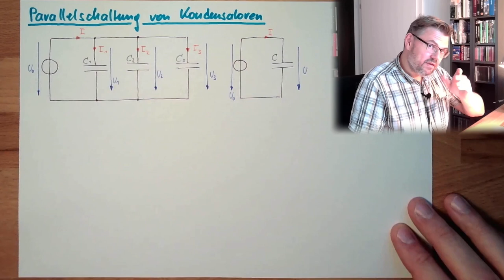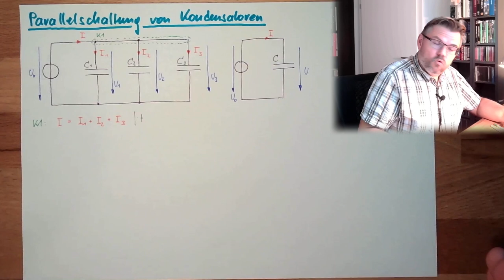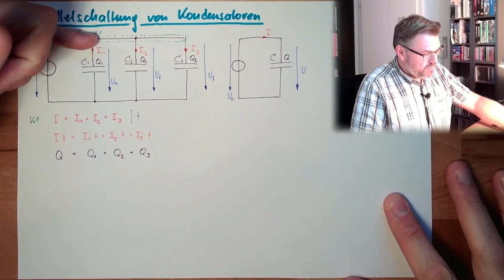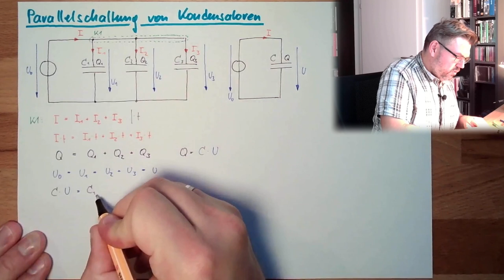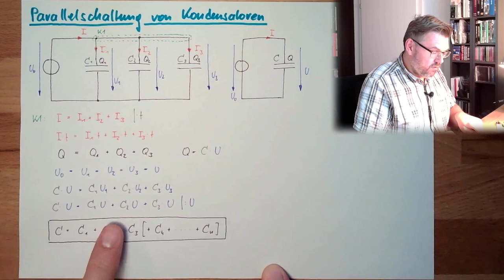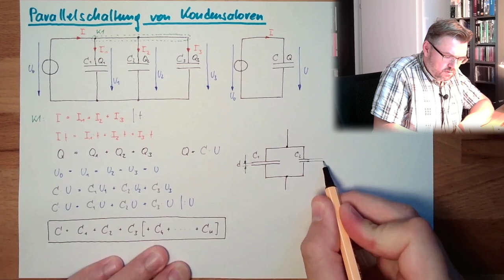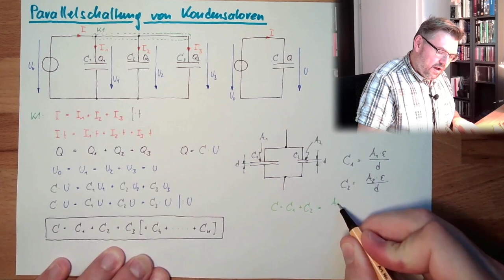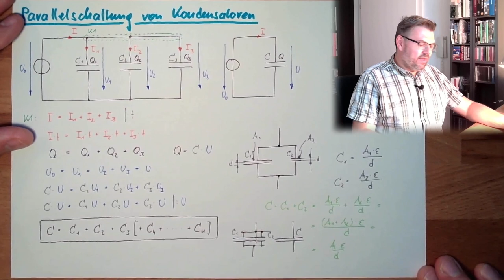ELF 10: Kondensatoren Parallelschaltung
Nun wollen wir wissen was passiert, wenn man Kondensatoren parallel schaltet. Was passiert mit der Kapaizität, was mit den Ladungen und wie teilen sich die Spannungen und Ströme auf?

Dieses Video geht den genannten Fragen auf den Grund.